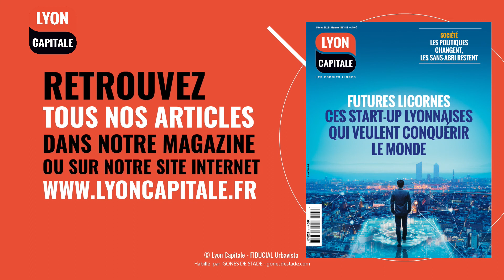6 minutes chrono avec Marine Latham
Marine Latham, directrice générale d'Atmo-Auvergne-Rhône-Alpes, est l'invitée de la quotidienne de Lyon Capitale, 6 minutes chrono.

Mme Latham revient sur les missions d'Atmo et sur la qualité de l'air à Lyon.